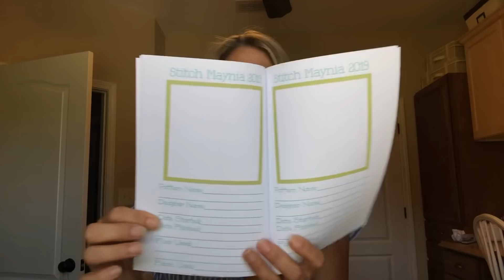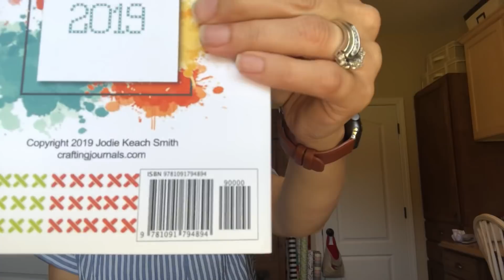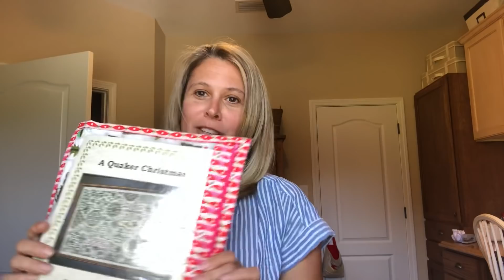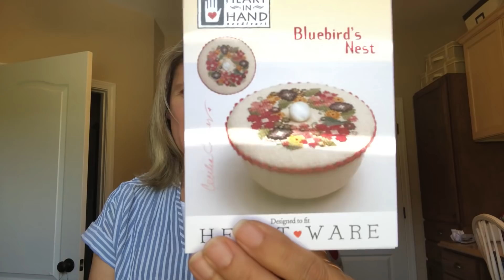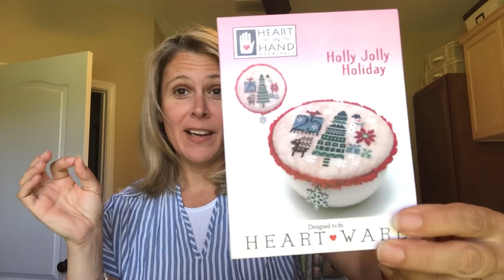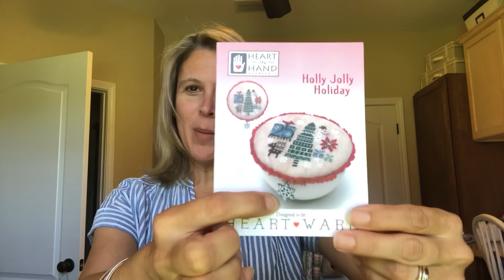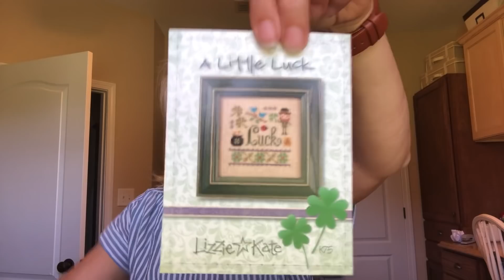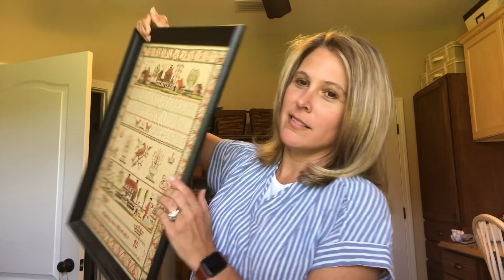FlossTube #14--Finishes, WIPS, and "Maynia" Plans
Mentions:
Cindycstitches (Instagram)

Bluebird's Nest by Heart in Hand
Holly Jolly Holiday by Heart in Hand
A Little Luck by Lizzie Kate
“Nova” by Genny Morrow Designs
Victorian Shoppes- Dimensions Kit (Charles Wysocki Collection)
'Tis the Season by Blackbird Designs